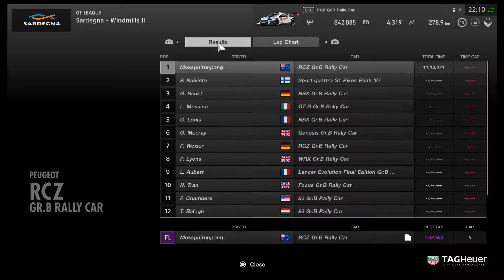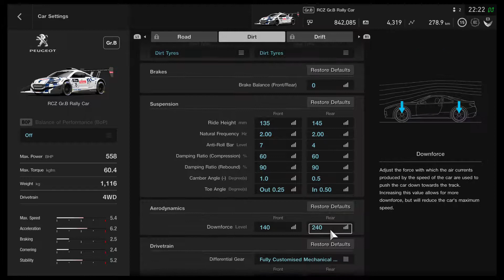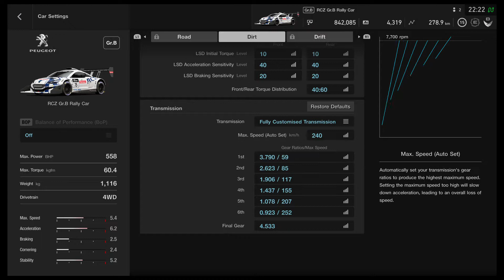Gran Turismo™SPORT First Win Rally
GT Sport Rallycross challenge  set up, First Time and Win